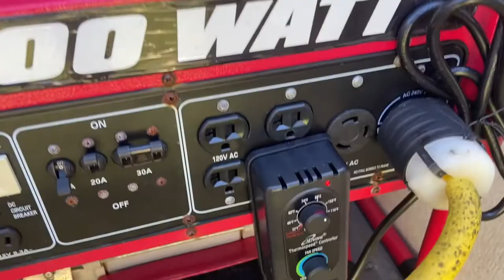Quiet generator with exhaust insulation and fan￼